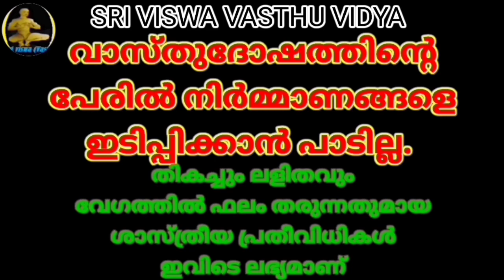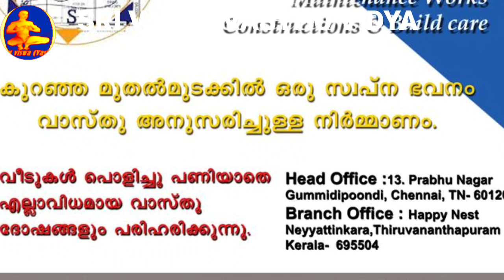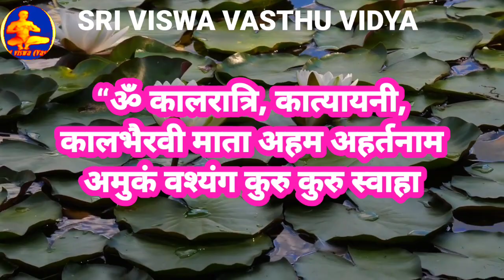മൂന്നു ശക്തികളുടെ ശക്തിയേറിയ വശീകരണ മന്ത്രം || Vasya Mantra in Malayalam || SRI VISWA VASTHU VIDYA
മൂന്നു ശക്തികളുടെ ശക്തിയേറിയ വശീകാരണ മന്ത്രം || Vasya Mantra in Malayalam || SRI VISWA VASTHU VIDYA

 1.വശീകരണം മലയാളം 2.വശീകരണം എങ്ങനെ, 3.വശീകരണം ഇസ്ലാമില് 4.വശീകരണം ഗ്രാമ്പൂ വശീകരണം Malayalam 5.സ്ത്രി വശീകരണം 6.പുരുഷ വശീകരണം 7.വെള്ളം കൊണ്ട് വശീകരണം 8.നാരങ്ങ വശീകരണം 9.vaseekarana mantram malayalam Islamic 10.SRI VISWA VASTHU VIDYA 11.sri viswa vasthu vidya 12.vasheekaranam 13.വാസ്തു ശാസ്ത്രം14.kerala vasthu 15.Tips 16.Education 17.Motivation18.Kerala 19.rajesh viswanathan19.RAJESH VISWANATHAN 20.FENG SHUI 21.HOROSCOPE 22.കേരള വാസ്തു 23.വശീകരണം മലയാളം24.വശീകരണം എങ്ങനെ 25,വശീകരണം ഇസ്ലാമില്26. വശീകരണം ഗ്രാമ്പൂ27.വശീകരണം Malayalam 28.സ്ത്രി വശീകരണം 29.പുരുഷ വശീകരണം30.വെള്ളം കൊണ്ട് വശീകരണം 31.നാരങ്ങ വശീകരണം32.vaseekarana mantram malayalam Islamic 33.സ്തു ശാസ്ത്രം 34.kerala vasthu 35.Motivation 36.Kerala 37.fengshi 38.വാസ്തു വിദ്യാ 39.വാസ്തു 40.നോക്കലും ആശാരി കുറ്റിയടിക്കലും 41വാസ്തു ശാസ്ത്രം മലയാളം 42.വാസ്തു ദോഷം പരിഹാരം 43.വാസ്തു അളവുകള് 44.അടുക്കള സ്ഥാനം 45.വാസ്തു ശാസ്ത്രം ഇസ്ലാമിൽ 46.വാസ്തു ശാസ്ത്രം കക്കൂസ് 47.septic tank vastu Malayalam 48.വാസ്തു പുരുഷൻ 49.വാസ്തു അലമാരയുടെ സ്ഥാനം50.വാസ്തു കിടപ്പുമുറി 51 മന്ത്രങ്ങൾ 52.സാധന 53.പൂജ 54.ശംഖ് 55.shank 56.താന്ത്രികം 57.jothisham 58.malayalam devotional song 59.malayalam divine 60. Secret of Soorya Gayatri 61. mantra in Malayalam 62.ഗായത്രി മന്ത്രം 63.ജോതിഷം 64.chandra gayatri mantra 65.gayathri manthram 66.job 67.sadhana 68.palmistry 69.താന്ത്രികം 70.കാളി സാധന 71.ഹനുമാൻ സാധന 72.ശിവസാധന 73.rudraksham